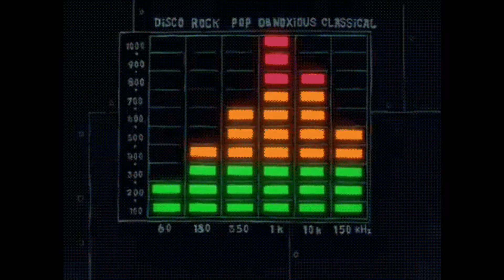The SpongeBob Beat - Bobby's Remix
Edgera's remix on the original SpongeBob Beat.